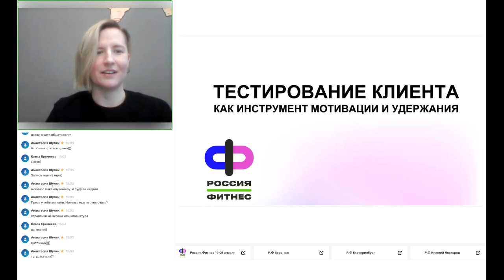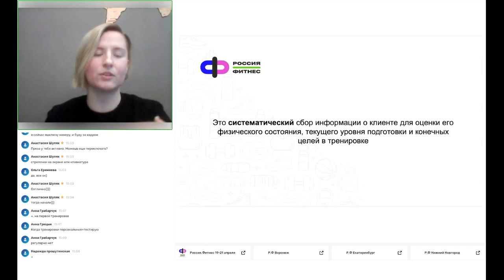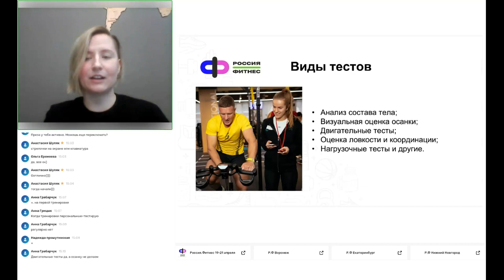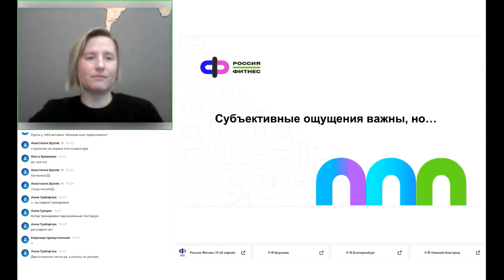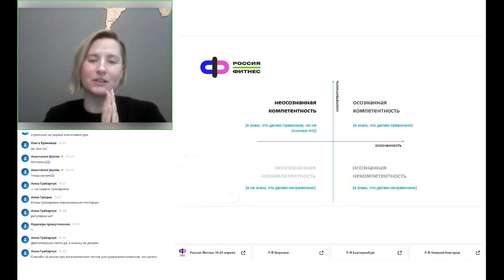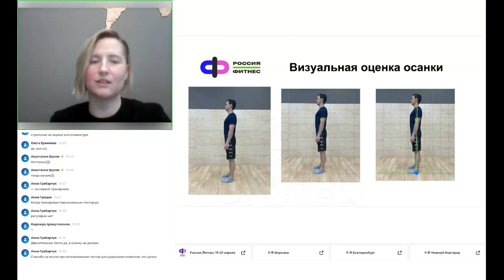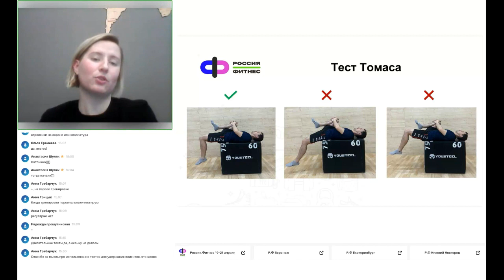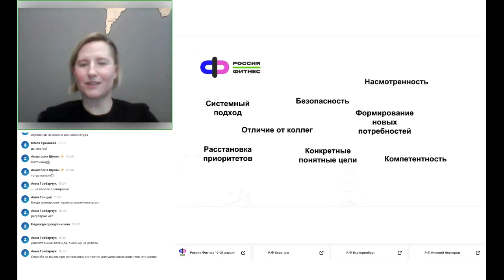Тестирование клиента как инструмент удержания и мотивации.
Зачем проводить тестирование клиента?

Эксперт: Ольга Еремеева, фитнес-директор Atmosphere Fitness, эксперт-тренер, преподаватель и постоянный спикер фитнес-форумов.

Тестирование клиента — это возможность собрать более полный анамнез, наметить точки роста, замотивировать человека к более регулярным и осознанным тренировкам.

В эфире разберем, какие тесты нужно провести, чтобы грамотно подойти к тренировочному процессу и помочь добиться лучших результатов.